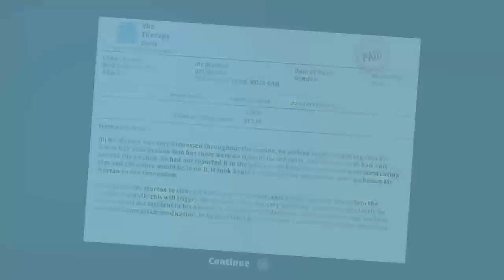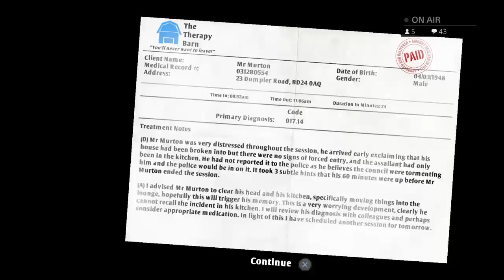I AM BREAD